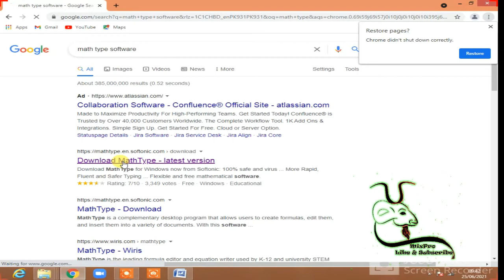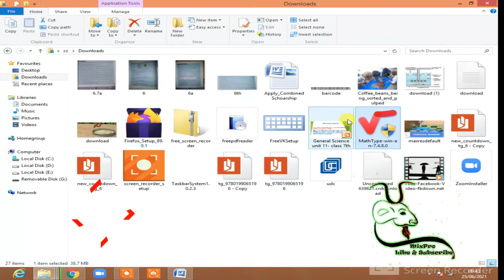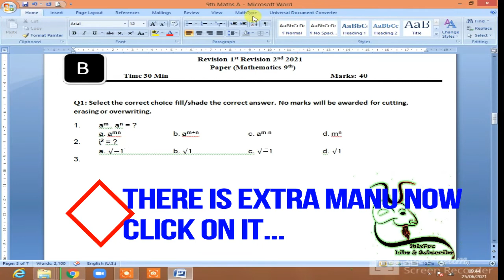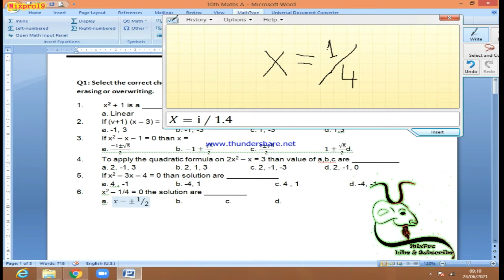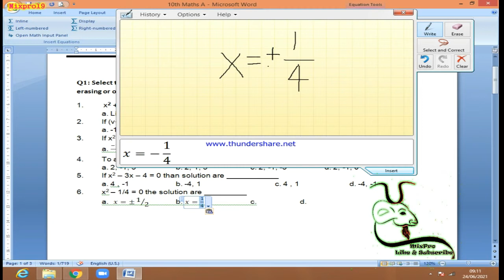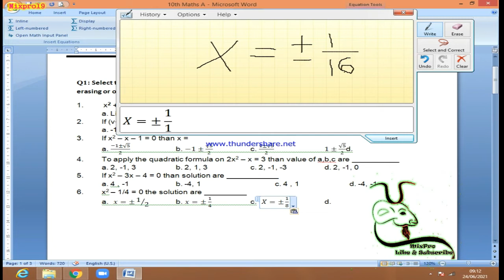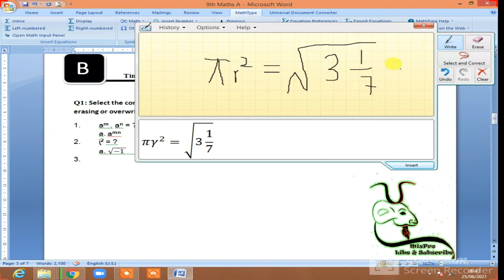Mathematics writing easy now || Don't need to find special characters just draw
In this video i'll show you how to write easy Mathematics. It is a very good software and it adjust itself in your MS Word. So Don't need to find special characters just draw and it will convert into spacial character.